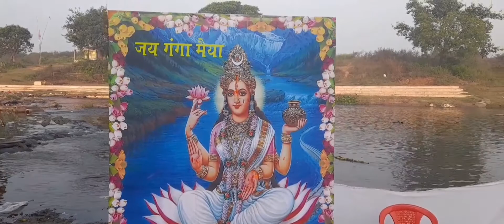Katik mahina| katik nhaan grgaa nadi | 🙏🙏🙏🙏 our last din Purnima